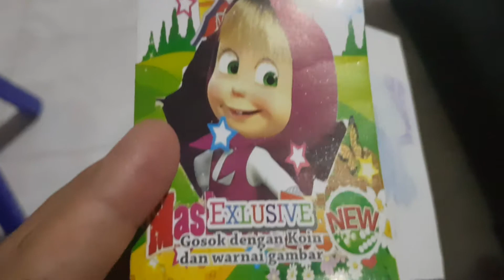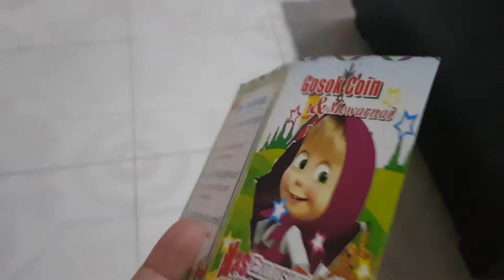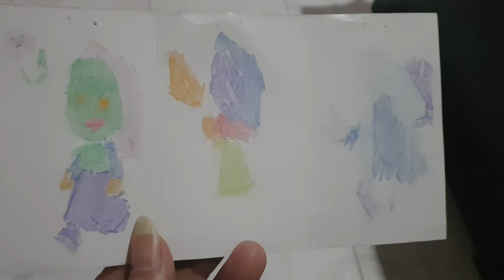Gosok Koin & Belajar Mewarnai anak TK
Syakira HD Gosok Koin & Belajar Mewarnai anak TK